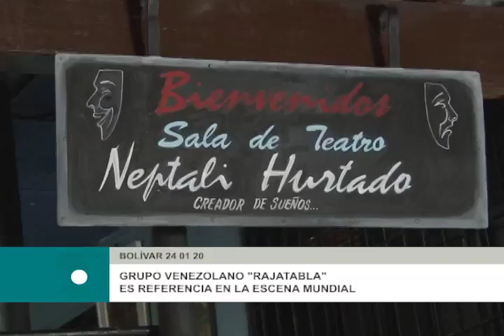El teatro en Venezuela ha estado presente desde mucho antes de la llegada de los españoles.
¿Sabías qué, tanto el teatro como la filosofía y otras manifestaciones humanistas se remontan siglos atrás?
Uno de los movimientos culturales de mayor trasendencia es El Teatro, en el mundo y en particular en Venezuela este arte ha venido insurgiendo para apoyar el vivir bien del pueblo venezolano. Es por ello que la Revolución Bolivariana ha venido inplementando diversos mecanismos para fortalecer la cultura nacional, uno de ellos es la Universidad Nacional Experimeltal de las Artes (Unearte),

EDICIÓN: JESÚS GOLINDANO
PRODUCCIÓN / COMUNICACIÓN: JESÚS GOLINDANO
CÁMARAS: JESÚS GOLINDANO